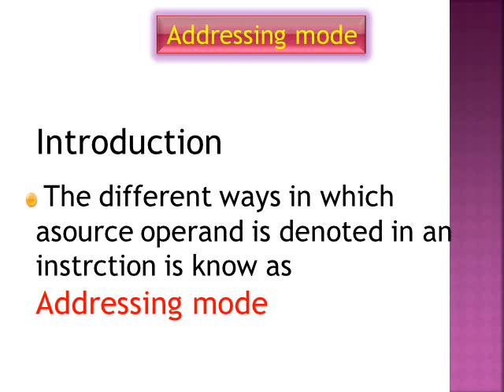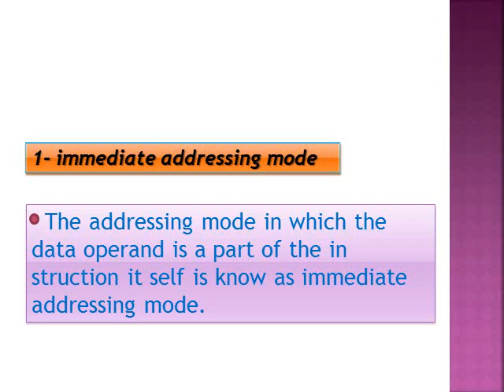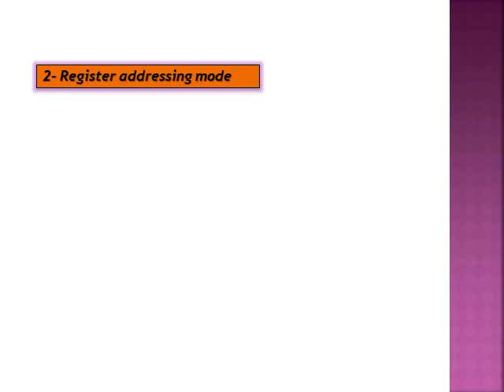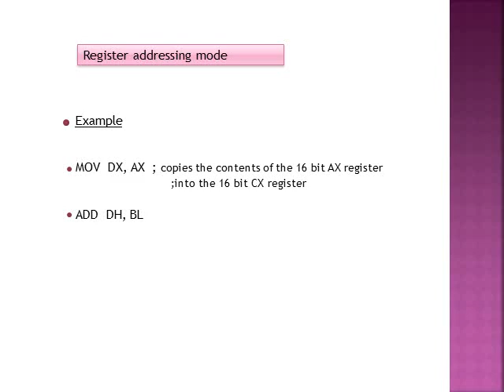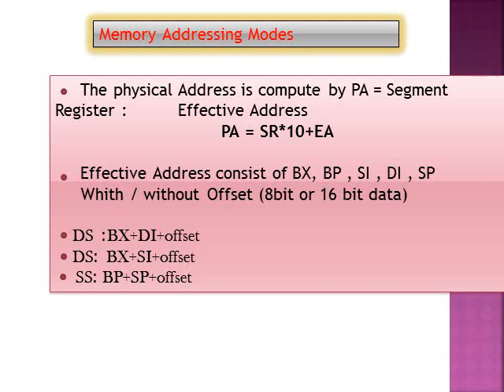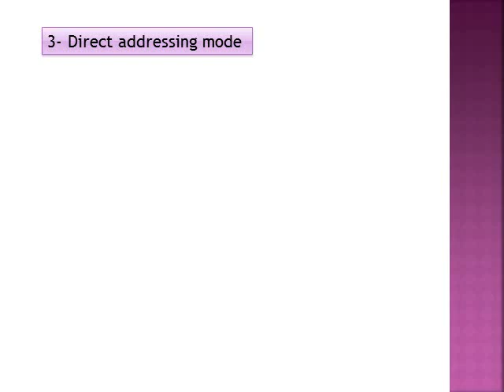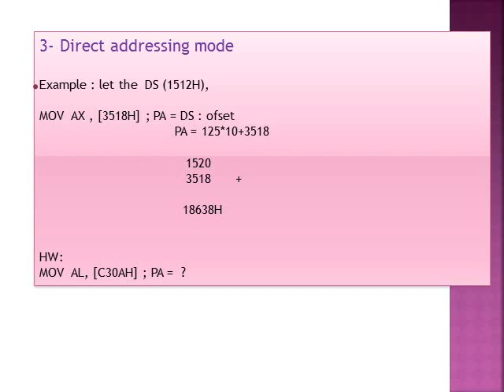addressing mode - تقرير 32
تم اعداد هذا الفديو من قبل طالبي المرحلة الثانية في قسم الهندسة الكهربائية جامعة واسط ( مسلم، امير، عمار، مصطفى، اسماعيل ) للعام الدراسي 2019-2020 حيث تمكن الطالبين من شرح الموضوع بشكل جيد وسلس رغم صعوبة الظروف التي صاحبت هذا العام الدراسي. انها جهود تستحق التقدير والثناء لاسيما بالنسبة لهذه السنة ولهذه المرحلة الدراسية!